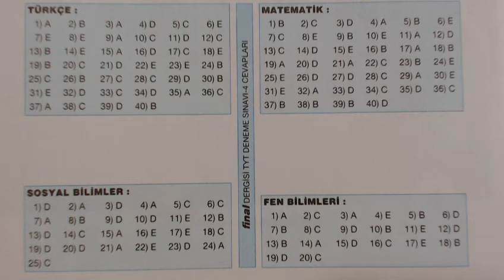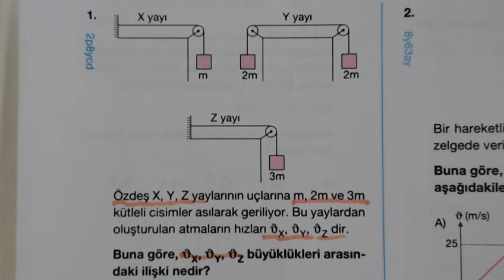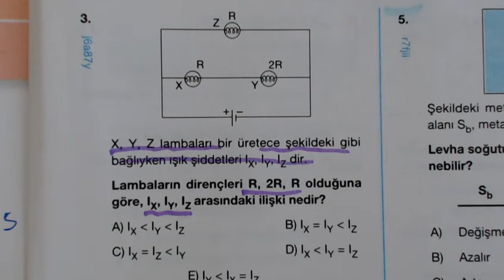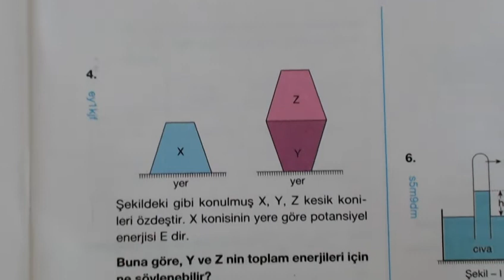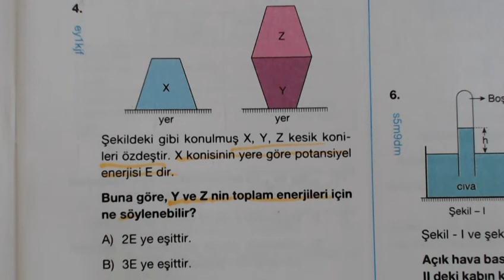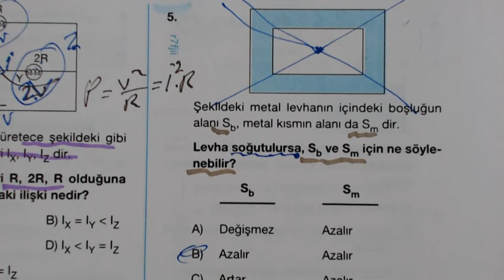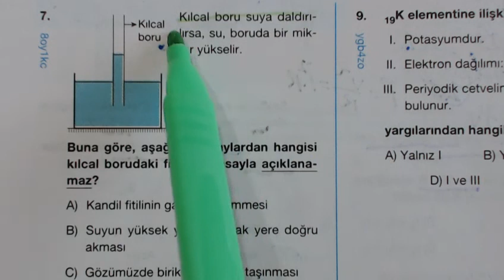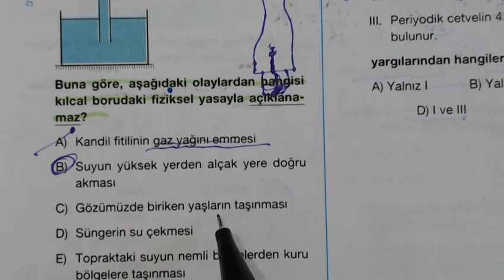TYT 4 Final Deregisi Eki deneme Sınavı